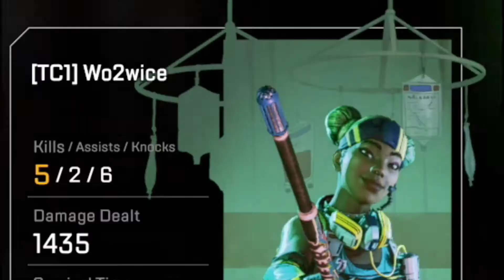I made it to Plat! (Apex Legends)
A regular ranked video.